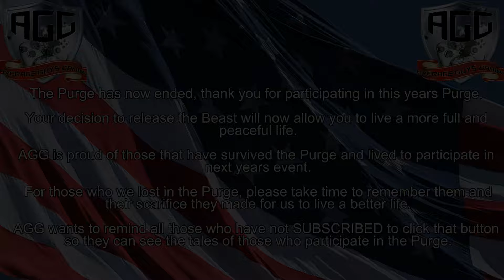Blackout's Purge, episode #27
Six with AGG is running through the Purge and feeling unstoppable, but will it be enough for him to make it through the night and still feed the BEAST?

Also, if you get a chance come find us on any of our other social medias and say hi!

Average Guys Gaming @sixthgearfreak
Sinfull Devil @DevilSinfull